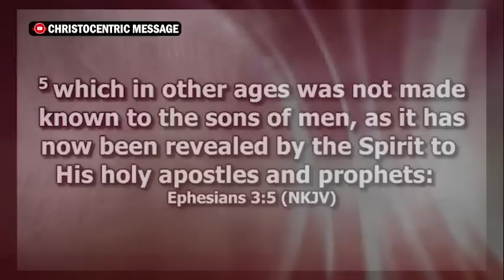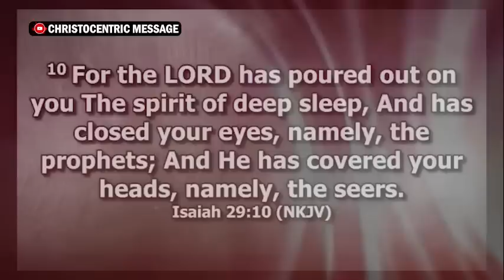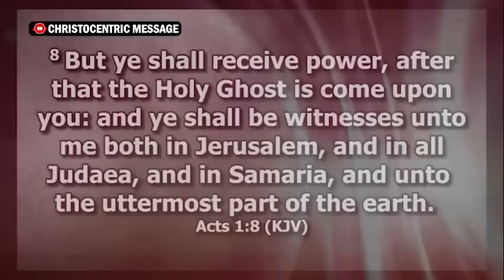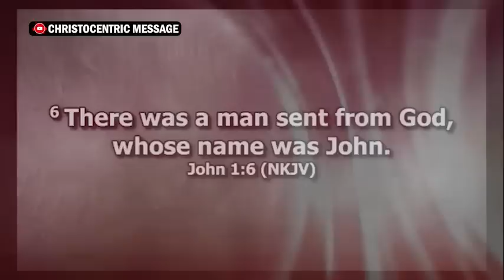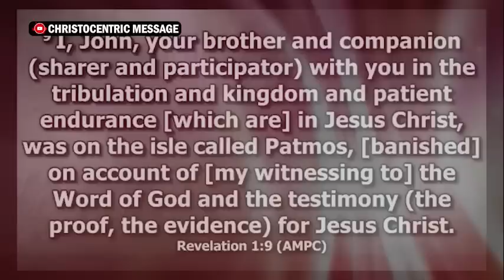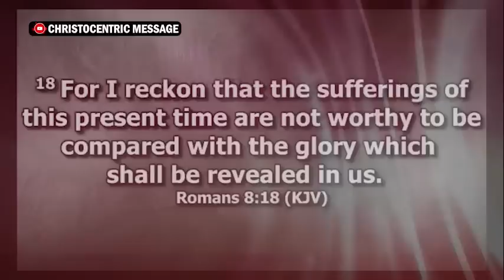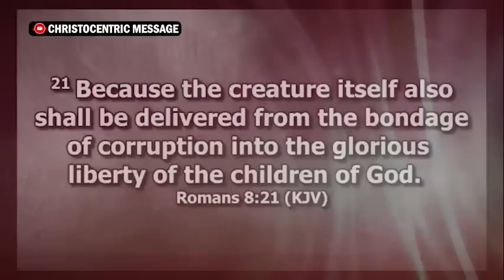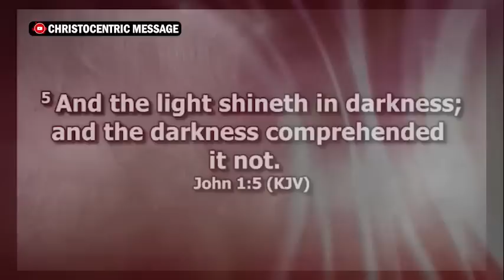KEYS TO UNLOCKING GOD'S PURPOSE FOR ADVANCEMENT IN YOUR LIFE - APOSTLE JOSHUA SSELMAN